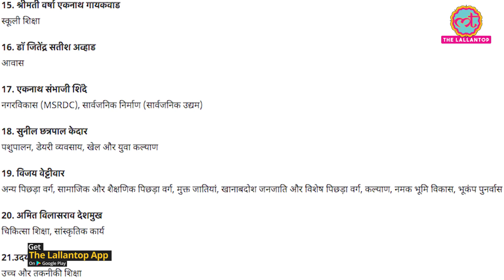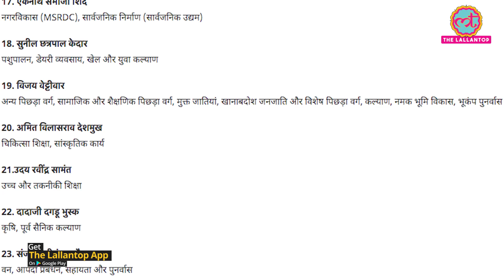Maharashtra में मंत्रालय बंटे, Ajit Pawar को Finance, Aaditya Thackeray को Environment मंत्रालय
The war between the Maha Vikas Aghadi alliance partners over the allocation of portfolios ended on Sunday, with Maharashtra deputy Chief Minister Ajit Pawar getting the coveted Finance Ministry while NCP leader Anil Deshmukh was handed the Home Ministry. First-time MLA and Chief Minister Uddhav Thackeray’s son Aaditya, who had widely vouched for a ban on single-use plastic and campaigns on climate change issues, will take charge of the Environment Ministry. The NCP camp, which has 14 ministers, has bagged most of the plum portfolios. The portfolio allocation comes five days after Maharashtra Chief Minister Uddhav Thackeray expanded his Cabinet by inducting 36 ministers, taking his ministerial team to 43 —33 Cabinet and 10 state. With 44 MLAs, the Congress has got 12 ministerial berths, while Sena, with 56 MLAs, has 15 and NCP, with 54 MLAs, has 16.